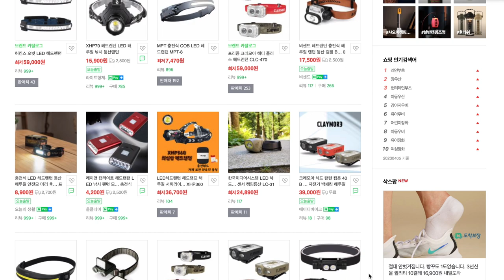헤드랜턴계의 에르메스 No.1 크레모아 헤디플러스 Claymore heady+ Diffuse red "이거 하나면 끝!"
헤드랜턴은 선택의 폭이 너무 넓어서 어떤 제품을 선택해야 할지 선택장애가 올 정도인데요! 오늘은 한 번 구매하면 후회없고 다른 헤드랜턴과 비교도 안되는 명품 헤드랜턴 크레모아 헤디플러스를 소개해 드리겠습니다.

*제품 스펙*
- 제품명 : 크레모아 헤디플러스
- 모델명 : CLC-470
- 배터리 : Li-ion 3.6V / 3,500mAh(12.60Wh)
- 사이즈 : 74x44x44.2mm
- 무  게 : 103g
- 충전시간 : 6시간
- 사용가능시간 : 최대 70시간

00:00 Claymore heady+
00:16 언박싱
01:24 크레모아 헤디플러스 뭐가 좋을까?
02:22 기능 소개
03:05 제품 특징 소개
05:38 제품 사용법 안내
07:17 제품 단점 / 디퓨즈드 레드 제품 소개